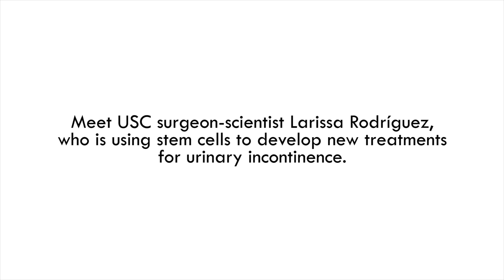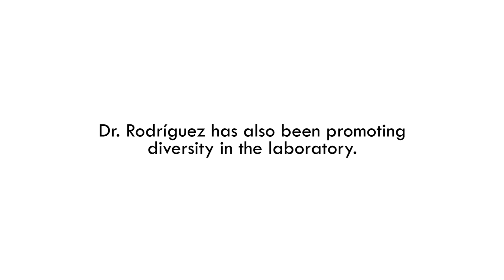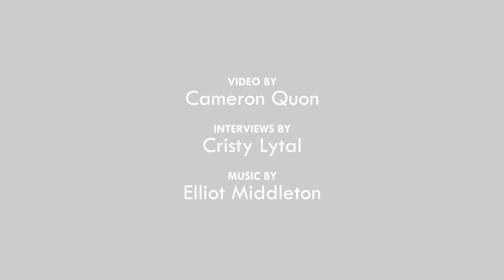Larissa Rodriguez and colleagues aim to reduce bathroom breaks with stem cells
Meet USC surgeon-scientist Larissa Rodriguez, who is using stem cells to develop new treatments for urinary incontinence. Dr. Rodriguez is also promoting diversity in the laboratory.